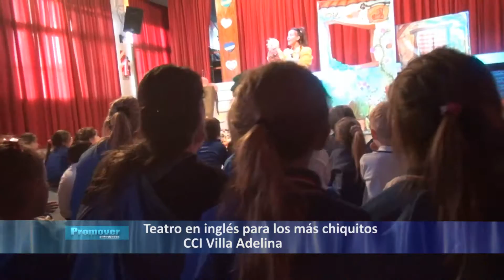MICHELE D'ANGELO CENTRO CULTURALE ITALIANO(scuolas paritarias)2016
Hemos dicho en varias oportunidades que pese ha ser una escuela que promueve la lengua y cultura italiana, el CCI brinda a sus alumnos un intenso programa de enseñanza del idioma inglés como segunda lengua con la posibilidad de obtener el título de la universidad de Cambridge. Estuvimos en una obra de teatro para el nivel primaria sede Olivos.
--También se montó una obra en inglés para los alumnos de la sede Villa Adelina.
PROMOVER 299